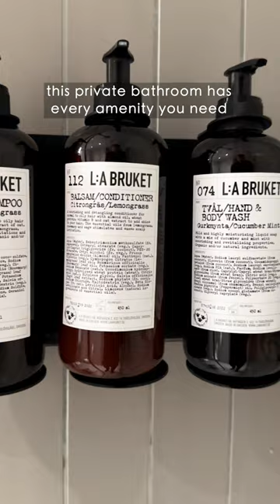What the Finnair Business Class Lounge at Helsinki Airport Looks Like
[AD] This is what the Finnair business class lounge at Helsinki airport looks like.

Hallman – Everytime I Fall